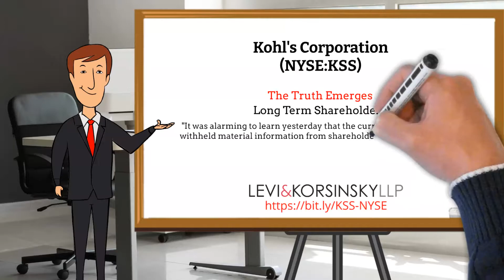12%+ Loss | KSS Stock News | Kohl's Corporation Securities Class Action Lawsuit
12%+ Loss | KSS Stock News | Kohl's Corporation Securities Class Action Lawsuit

KSS Stock News and Kohl's Corporation

The truth Emerges
Long Term shareholder
"It was alarming to learn yesterday that the current Board appears to have withheld material information from shareholders about the state of Kohl’s in the lead-up to this year’s pivotal annual meeting. "

Investors, did you purchase or otherwise acquire Kohl’s securities between October 20, 2020 and May 19, 2022

According to the complaint, defendants made false statements and/or concealed that:
 (i) Kohl’s new strategic framework to “drive top-line growth,” “expand operating margin,” and become “the most trusted retailer of choice for the active and casual lifestyle” (the “Strategic Plan”) was not well tailored to achieving the Company’s stated goals;
(ii) the defendants had likewise overstated the Company’s success in executing its Strategic Plan;
(iii) Kohl’s had deficient disclosure controls and procedures, internal control over financial reporting, and corporate governance mechanisms;
(iv) as a result, the Company’s board of directors was able to and did withhold material information from shareholders about the state of Kohl’s in the lead-up to the Company’s annual meeting;
(v) all the foregoing, once revealed, was likely to have a material negative impact on Kohl’s financial condition and reputation; and (vi) as a result, the Company’s public statements were materially false and misleading at all relevant times.

Get Social
_________________________Time Stamp ⏲️ ________________________
00:00 KSS STOCK
00:43 Levi and Korsinsky

Videos that discuss KSS Stock News and Kohl's Corporation

Kohls Stock ($KSS) - Quick Stock Analysis Everything Money
Stock Analysis | Kohl's Corporation (KSS) | IS THERE POTENTIAL? Fatal Money
KOHL'S STOCK 🤦‍♂️ CRASH (IS KSS STOCK A BUY) Financially Fit
3 Stocks at 52 Week Low Series: Comcast, Kohls, Roku Stock  Everything Money
Kohl's Stock - Down 12% BUT Looking Dirt Cheap ? | KSS Stock Investors Heaven
Kohl's CEO on headwinds from freight, profit from premium brands and company outlook CNBC Television
What’s In Store For Kohl’s (KSS)? TD Ameritrade Network
Kohl’s (KSS) Craters TD Ameritrade Network
Should Kohl's Accept Takeover Offer or Go Private | KSS Stock Ticker Time News

The kss stock news or kss stock analysis or also known with ticker symbol KSS stock information for shareholders, kss stock news and kss stock price prediction which references to kss stock IPO date $kss that share value target which is for Kohl stock review. The Kohl stock  analysis video discusses securities class action litigation and could effect kohl price, kss price predictions and kohl stock ipo is target for kohl Stock price prediction.